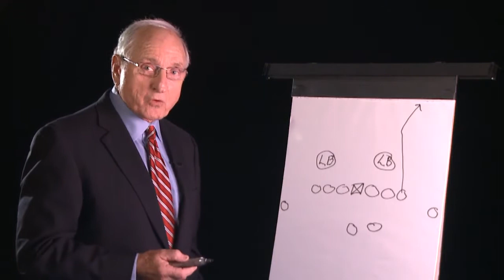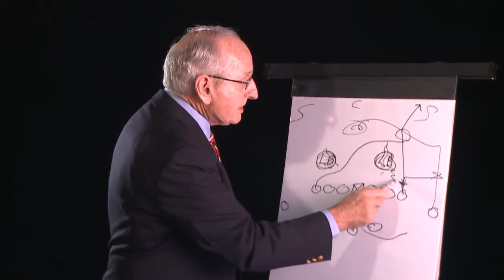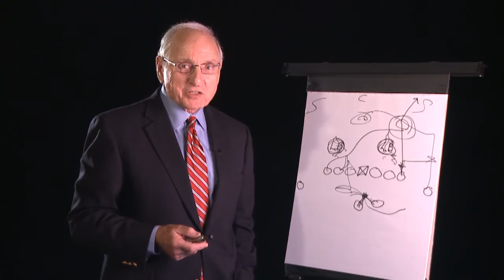SEC Kickoff with Vince Dooley - Week 5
Kick off the week with the SEC Digital Network and legendary coach Vince Dooley! Join Coach Dooley for post-game highlights from the previous week, the biggest games, best plays and Coach Dooley's thoughts and analysis on upcoming games. SEC Kickoff will also feature a full weekend TV schedule, conference news, exclusive head coach interviews, player interviews and classic flashbacks.  Watch SEC Kickoff with Vince Dooley on SECOnDemand.com, the SEC mobile and tablet app and SEC Digital Network Smart TV app!